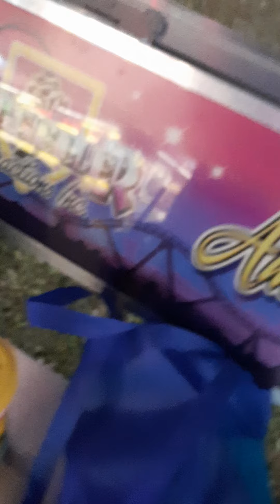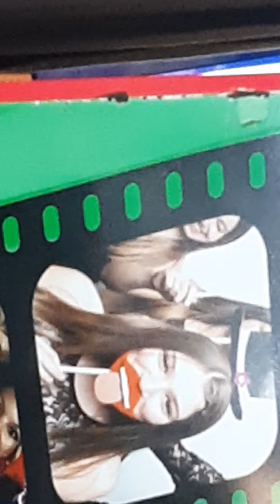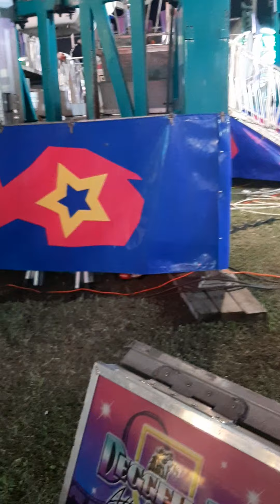More At The Fair